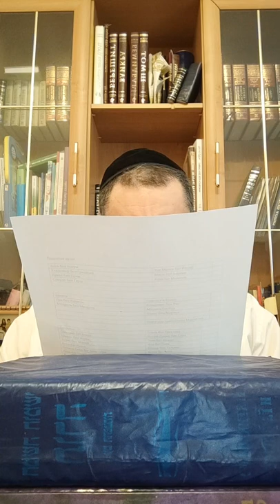🏯🏃 Шофтим 5782. "...Туда убегать будет всякий убийца..." | Давид Симановский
Шалом, дорогие друзья! Мы продолжаем наше изучение Торы, и сегодня наша глава называется Шофтим.

И опять нам Вс-вышний рассказывает о городах-убежищах. Мы уже говорили о городах-убежищах на восточной стороне Иордана. Теперь Вс-вышний сказал отделить три города на западной стороне Иордана.У нас страна должна быть разделена на три равные части - в каждой из этих частей есть город-убежище. И Вс-вышний говорит, чтобы была дорога проложена к этим городам - чтобы человек мог убежать...